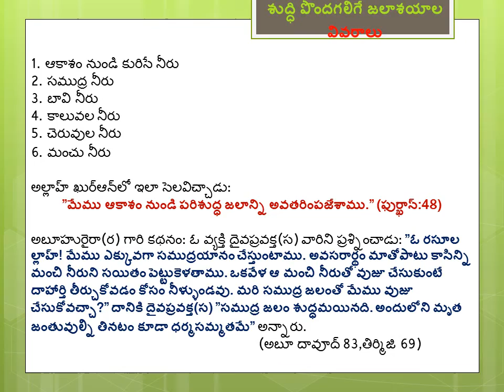suchee shubhrata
about aharahugu in tel